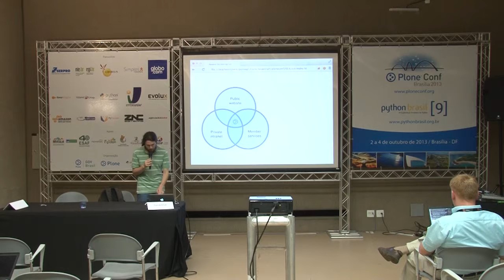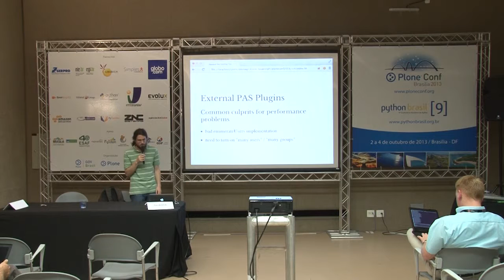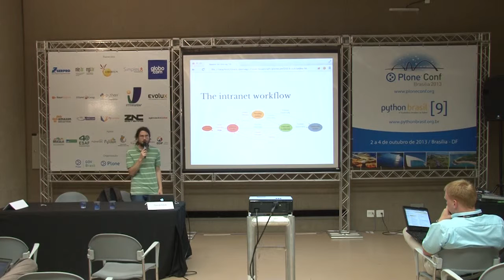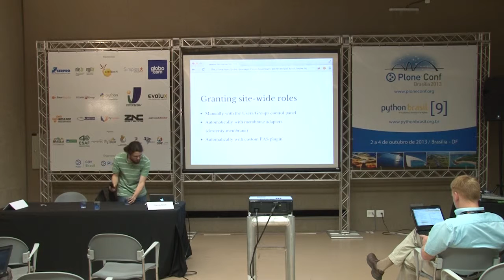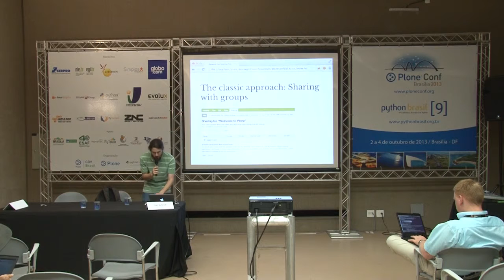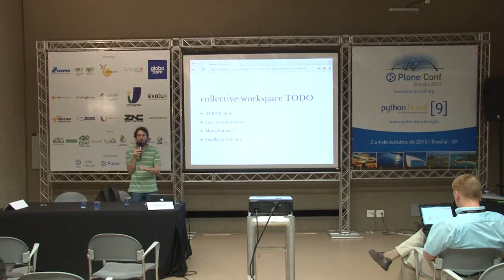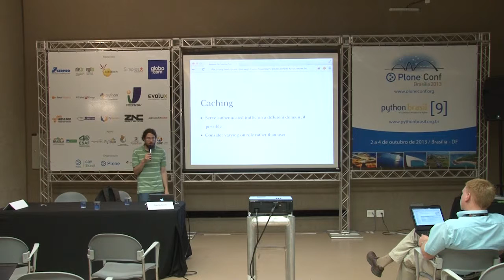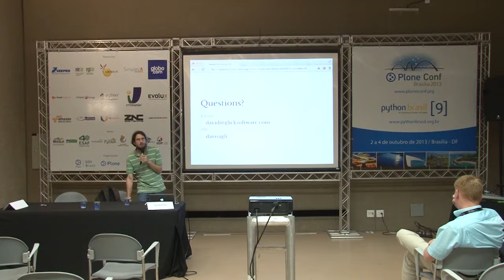When the sharing tab isn't enough: modeling teams of people in Plone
Talk by David Glick at Plone Conference 2013 and PythonBrasil[9] - Brasília / Brasil